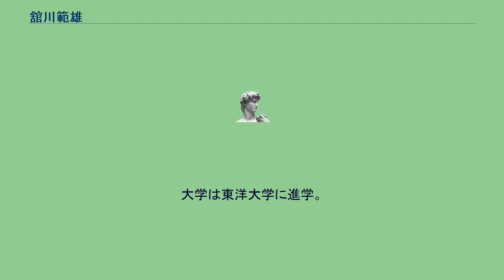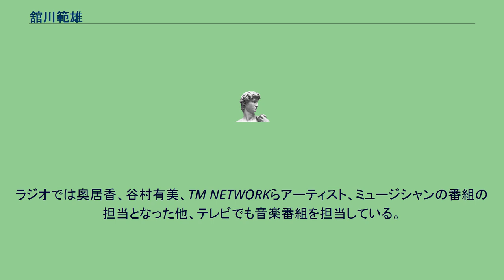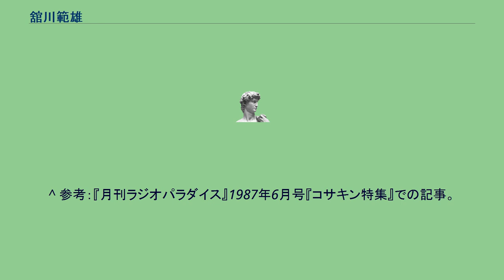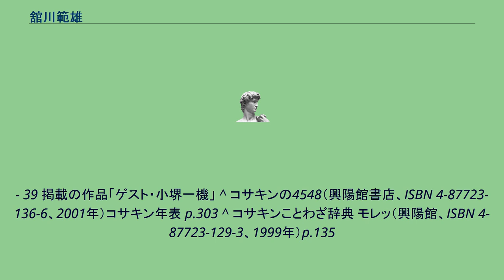舘川範雄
舘川 範雄（たてかわ のりお、1966年9月19日 - ）は、日本の放送作家。
愛称はタッチー、タテノリなど。
高校生の時、『ザ・欽グルスショー』（TBSラジオ）からコサキンの番組にはがき投稿を始める。
大学は東洋大学に進学。
大学生時代、『スーパーギャング・コサキン無理矢理100%』の1986年頃の当時は7割という高採用率を誇った。
そのようなことからスタッフに誘われ、1987年4月に『コサキン無理矢理100％』と『TOKYOベストヒット』（ニッポン放送）の本番に呼ばれる形で作家としてデビューした。
しかしすぐにはブースの中には入れてもらえず、台本の書き方もわからないのでまずは『ゴミ箱から拾った先輩の原稿のコピーを真似して書いていた』状態だったと言う。
その後コサキンのラジオ番組で同じくリスナーから放送作家になった有川周一、楠野一郎、先輩作家の鶴間政行とあわせて『アタック隊』（4人の名前の頭文字をとった名前）とリスナーから呼ばれていた（楠野は1995年にコサキンから離れた）。
現在もその『コサキンDEワァオ!』の他、テレビ、ラジオで多くの番組の構成を担当。
ラジオでは奥居香、谷村有美、TM NETWORKらアーティスト、ミュージシャンの番組の担当となった他、テレビでも音楽番組を担当している。
コサキンのラジオ番組では有川、楠野と共に時々リスナーの投稿ネタにもされている。
『コサキンコント劇場』のコーナーでは小堺一機、関根勤の二人のコントの台本を手掛ける（関根のユニ、ユニのセリフが印象的な「ユニーク関根のユニークモーニング」など）。
挨拶と笑い声以外ではあまり話さず裏方に徹する。
二人からファッションセンスが良く、かっこいいと言われることをからかわれている他、過去に女性からひどい扱いをされた事で恋愛に消極的になってしまい、これをネタにされたこともある。
番組の構成だけでなく、『カンコンキンシアター』や、『小堺一機のコミック君』、ホンジャマカ、キャイ〜ン、あさりど、国分太一『地球ゴージャス』の脚本の執筆、または演出も務めている。
2013年4月1日、カンコンキンシアター女優　中村英香と入籍。
^ 参考：『月刊ラジオパラダイス』1987年6月号『コサキン特集』での記事。
ここにおいて舘川は、楠野一郎ら当時のリスナー仲間4人と対談をしている。
^ 参考：『月刊ラジオパラダイス』1990年7月号内の記事 ^ コサキン新語辞典 ポヨヨ〜ン（興陽館、ISBN 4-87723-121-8、1997年）p.94 - 95 など ^ 新・コサキン★コント集 ( )カッコ（興陽館、ISBN 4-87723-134-X、2000年）p.27
- 39 掲載の作品「ゲスト・小堺一機」 ^ コサキンの4548（興陽館書店、ISBN 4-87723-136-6、2001年）コサキン年表 p.303 ^ コサキンことわざ辞典 モレッ（興陽館、ISBN 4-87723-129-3、1999年）p.135